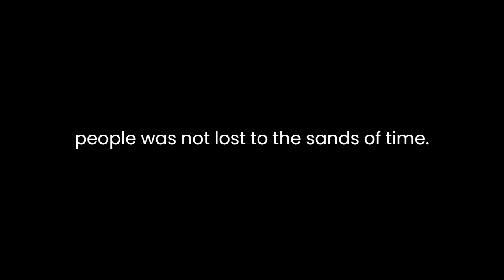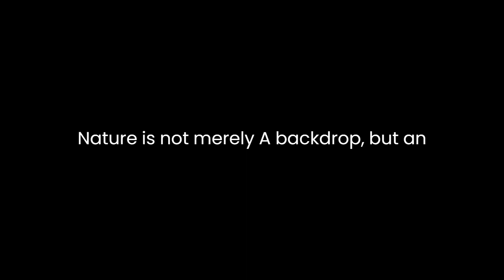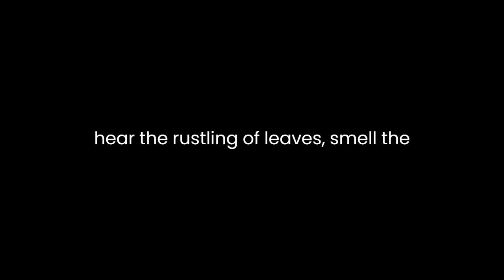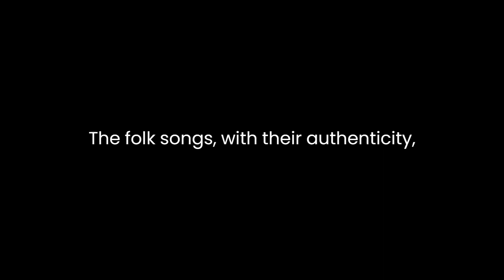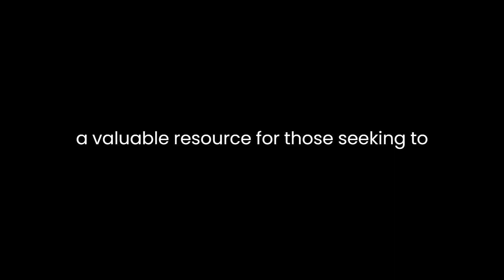"The Bard Of The Dimbovitza" By Elena Văcărescu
Elena Văcărescu's "The Bard of the Dimbovitza: Romanian Folk Songs Collected from the Peasants" unveils a rich tapestry of Romanian culture and folklore through its collection of folk songs. Published in 1891, this anthology provides a unique glimpse into the collective consciousness of the Romanian peasants, capturing their emotions, beliefs, and way of life. Văcărescu, a Romanian aristocrat with a passion for folk traditions, undertook the task of preserving these songs, ensuring that the oral heritage of her people was not lost to the sands of time.One striking feature of Văcărescu's collection is the authenticity embedded in each verse. The folk songs are not products of a sanitized, idealized version of peasant life; rather, they serve as raw, unfiltered reflections of the struggles, joys, and daily existence of the Romanian peasantry. The language used is simple yet poignant, allowing the songs to resonate with a universal human experience. This simplicity is deceptive, however, as it conceals layers of profound meaning and cultural nuances that enrich the reader's understanding of Romanian folklore.The themes explored in the folk songs are diverse, covering love, nature, death, and the struggles of rural life. Love, a central motif, is depicted in its various forms – from the blissful ecstasy of newfound affection to the poignant ache of unrequited love. Nature is not merely a backdrop but an active participant in the songs, symbolizing the interconnectedness of the peasants with their environment. Death, a constant companion in the harsh realities of rural existence, is confronted with a mixture of acceptance and defiance, reflecting the resilience of the human spirit.Moreover, the folk songs serve as a repository of cultural and spiritual beliefs. Elements of Romanian mythology and superstitions are interwoven into the verses, providing insight into the worldview of the peasants. The songs often depict a close relationship between the mundane and the supernatural, reflecting a worldview where the everyday is imbued with mystical significance. This fusion of the earthly and the ethereal not only adds depth to the narratives but also underscores the spiritual dimension inherent in the lives of the Romanian peasantry.The vivid imagery in the folk songs enhances the reader's engagement with the material. Through evocative language and sensory descriptions, Văcărescu transports the audience to the rural landscapes of Romania. The reader can almost hear the rustling of leaves, smell the earth after a rainfall, and feel the warmth of the sun on their skin. This sensory richness not only immerses the reader in the cultural milieu but also reinforces the timelessness of the themes explored in the songs.Văcărescu's role as a collector and translator is noteworthy. Her decision to present the songs in both Romanian and English allows a broader audience to appreciate the cultural heritage encapsulated in these verses. The translations, while preserving the essence of the original, also reflect Văcărescu's skill in navigating the nuances of language and cultural context. This bilingual presentation serves as a bridge between the Romanian peasants and a global readership, fostering cross-cultural understanding.In conclusion, "The Bard of the Dimbovitza" stands as a testament to Elena Văcărescu's commitment to preserving the rich tapestry of Romanian folklore. The folk songs, with their authenticity, thematic depth, and vivid imagery, offer a compelling journey into the heart of Romanian peasant life. Văcărescu's role as a cultural custodian is evident, and her work continues to be a valuable resource for those seeking to explore the cultural heritage of Romania through its traditional music and storytelling.